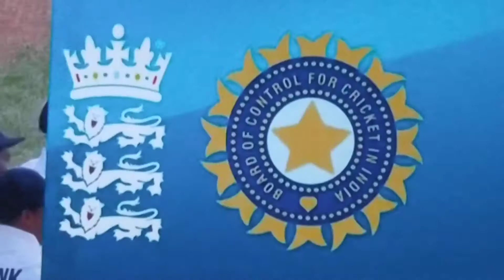jadeja funny video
jadega funny run out 😂😈